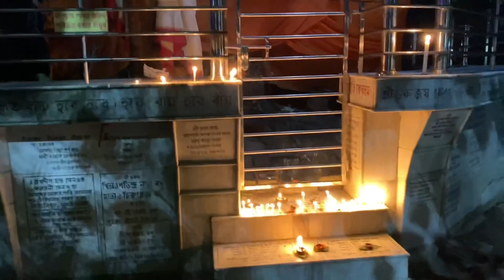Dipawali te holo kichu mojar kando| Family bengali vlog|Diwali part 2